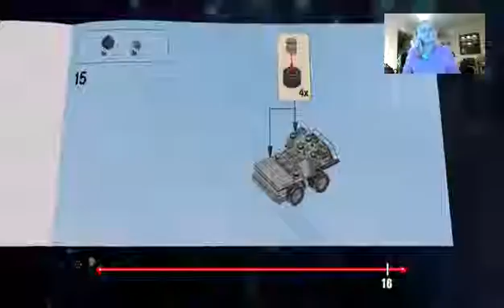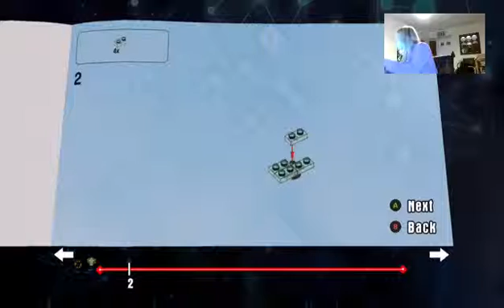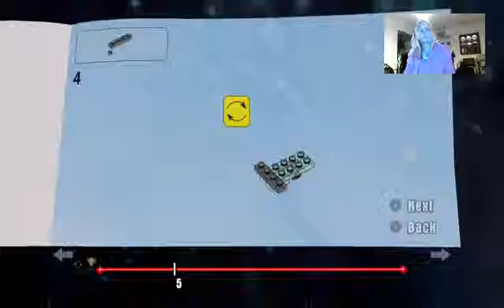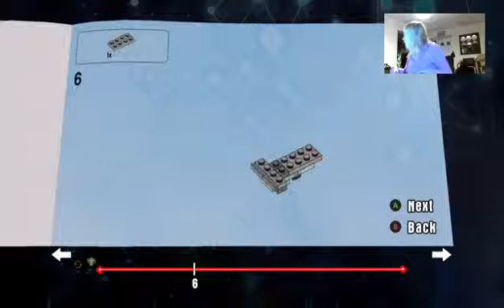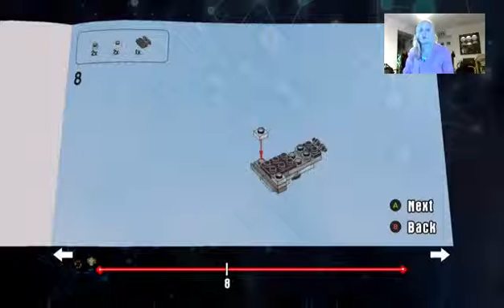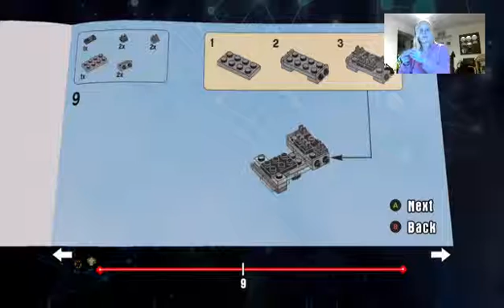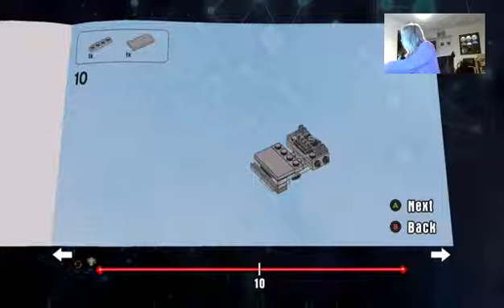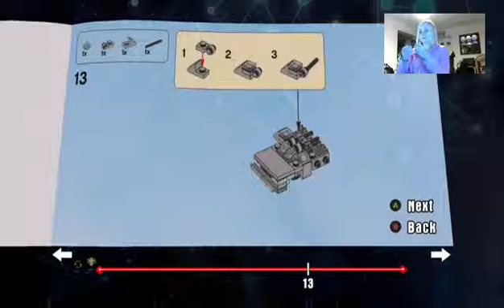Marty McFly's Electric Time Machine upgrade to the Ultra Time Machine (Part 1)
These are the instructions on how to build the 3rd upgrade of the DeLorean Time Machine, from the Electric Time machine to the Ultra Time Machine. Cool flying car!!!